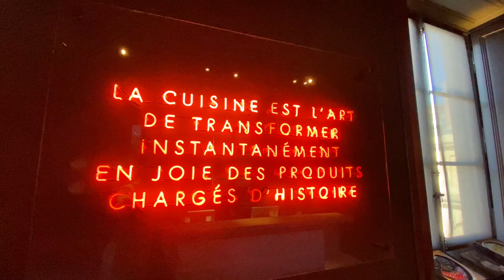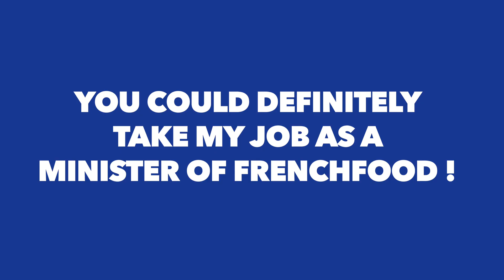Guy Savoy défend l'influence mondiale de la cuisine française !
Le Ministry of FrenchFood vous propose une interview exceptionnelle du chef français Guy Savoy tournée dans son restaurant triplement étoilé à la Monnaie de Paris. Rarement le chef aux trois macarons ne s’était enflammé aussi violemment pour défendre l’influence toujours incontestable de la Gastronomie Française sur la cuisine mondiale. Le chef dont le restaurant a été récemment sacré meilleur restaurant du Monde évoque également avec émotion LE plat qui représente le mieux sa cuisine, le secret de son éternelle jeunesse, sous oublier sa mythique soupe d'artichaut à la truffe.